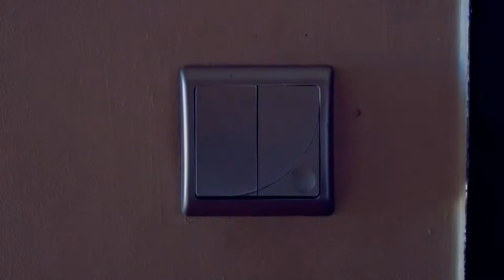Rozbity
Film krótkometrażowy opowiadający o pewnym samotniku, którego życie ulegnie zmianie. Został on nakręcony na "Konkurs Filmozoficzny" Uniwersytetu Zielonogórskiego.

★ Reżyseria:
▸ Krzysztof Perchlicki
▸ Jakub Borkowski

✂ Montaż
▸ Krzysztof Perchlicki
▸ Jakub Borkowski

✎ Scenariusz:
▸ Krzysztof Perchlicki
▸ Jakub Borkowski

✪ Wystąpili
▸ Krzysztof Perchlicki
▸ Jakub Borkowski
▸ Dawid Biedacha
▸ Dawid Czajkowski
▸ Michał Magdoń
▸ Tomasz Góral
▸ Eugeniusz Szpak

🤝 Specjalne podziękowania dla Michała Derka

♫ Muzyka użyta w filmie:
▸ Lzn02 - "Fleur de Lune" (0:19 - 2:22)
▸ Lzn02 - "Wandering" (2:25 - 4:40)
▸ BRUTAL MURDER - "Apparent Death" (4:46 - 5:04)
▸ Roger Subirana Mata - "Ero" (4:55 - 5:14)
▸ Gregoire Lourme - "Need For Adrenaline" (5:15 - 5:31)
▸ Torley on Piano - "More of the same" (5:32 - 6:20)
▸ Akashic Records - "Feel Good Acoustic Ukulele" (6:21 - 6:47)
▸ John Dreamer - "Never Give Up" (7:04 - 8:09)